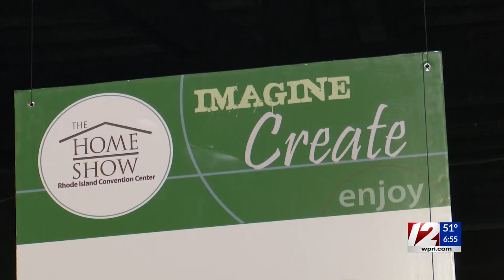Rhode Island Home Show returns for first time since 2019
12 News Steven Matregrano was at the the Convention Center in Providence on Thursday taking a closer look.